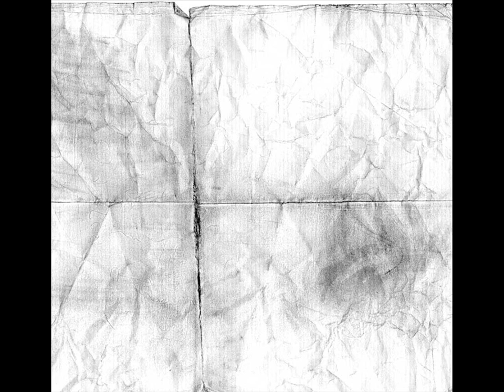ScT - czystakartka (spontan track)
Wałek nagrany spontanicznie, cały czas rozgrzewka przed albumem :)
Polecam!
Pozdrawiam Brata ;)